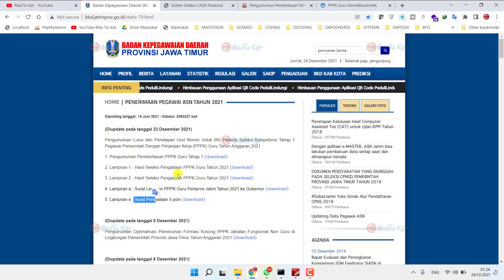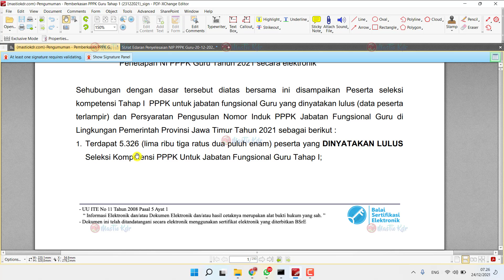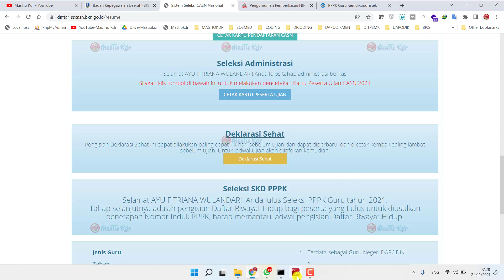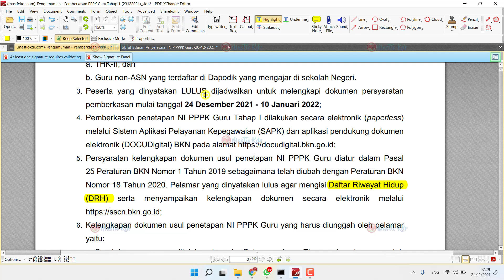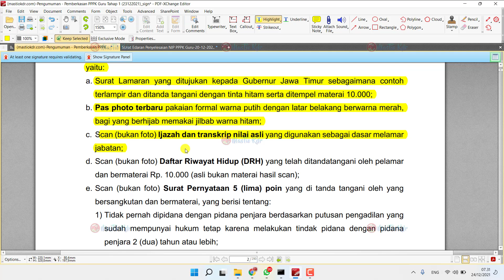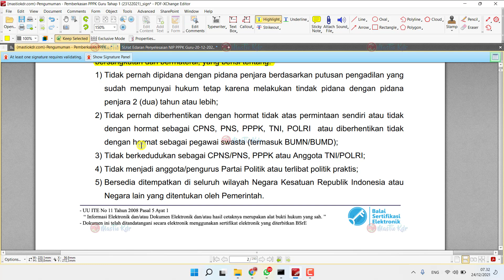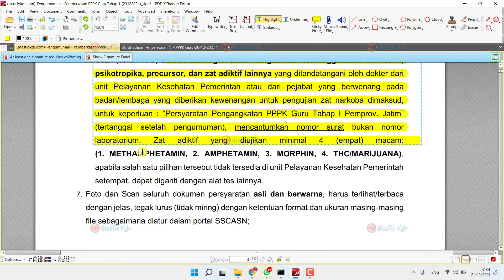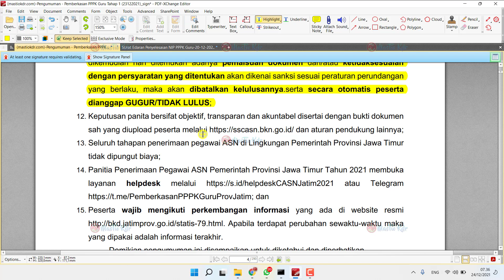8 Point Penting Pemberkasan NIP PPPK Guru Tahap 1 Tahun 2021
8 Point Penting Pemberkasan NIP PPPK Guru Tahap 1 Tahun 2021

Terbaru!Jenjang Pangkat & Golongan serta Jabatan PPPK Guru dan Non Guru Tahun 2021